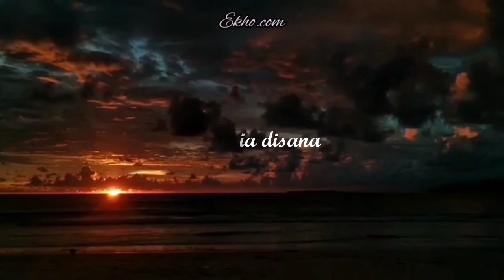story' wa 30 detik/lagu timur